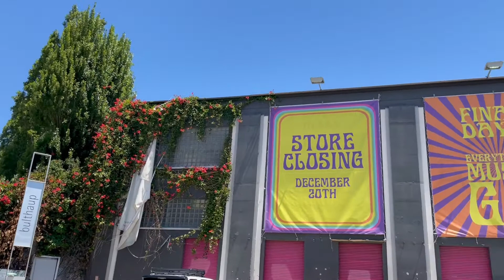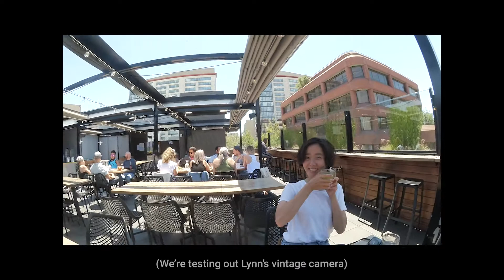Day trip in SF | SFMoMA | Contemporary Optics | Nam June Paik Exhibition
Took a day trip to San Francisco for the new exhibition "Contemporary Optics".
Of course I brought my Olympus Mju film camera with me again...
Can't believe it has been 18 months since I last set foot inside SF MoMA :O